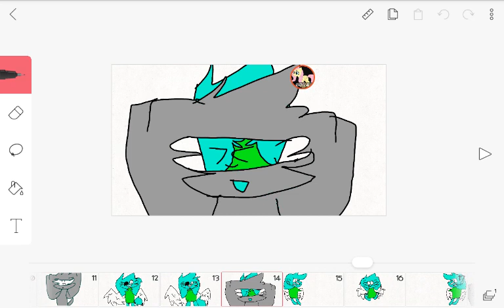All the way meme (read disc)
I have been gone for long sorry XD